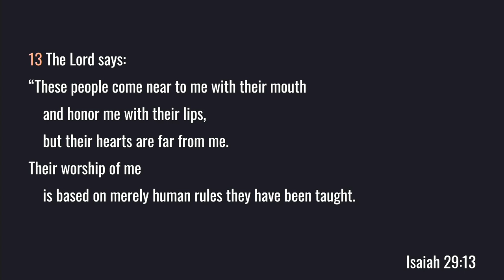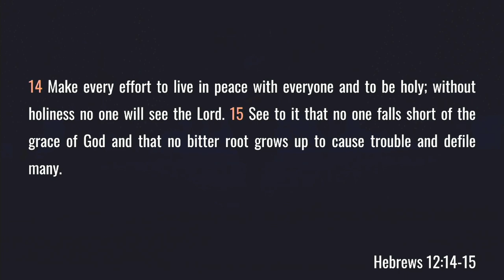Lydia Preaching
Welcome to Connect Community Church Online!  Here is the message from last Sunday by our Associate Pastor's Wife, Lydia Kendall.  Enjoy!